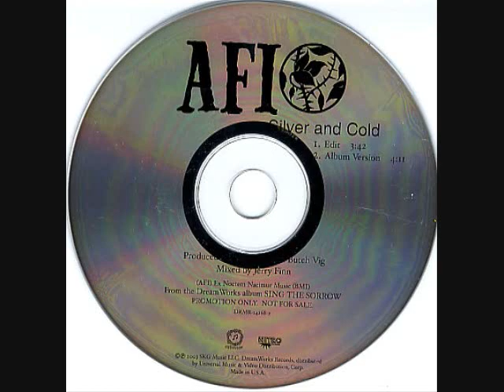AFI's COMPLETE Discography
i mean everything
singles, ep's, dvd's(though no clips)